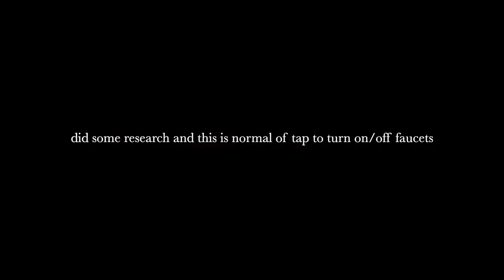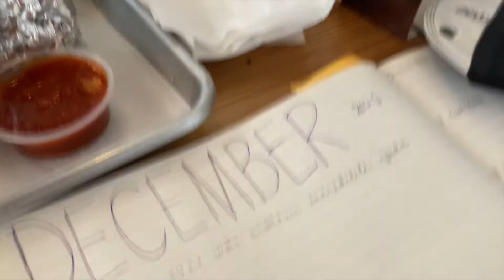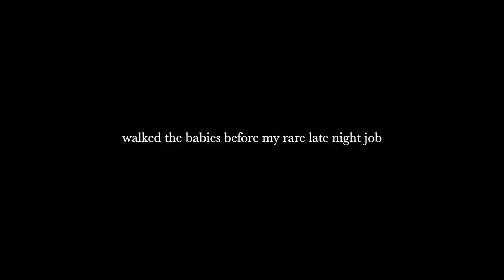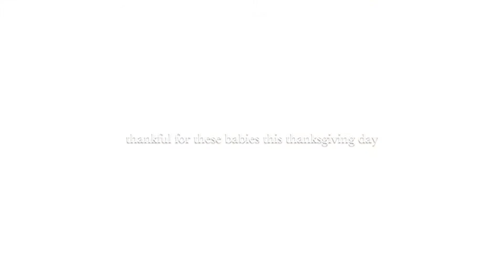HANDYWOMAN: meeting a female TaskRabbit, Thanksgiving and 1st day at Home Depot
HANDYWOMAN:  meeting a female Tasker, Thanksgiving and 1st day at Home Depot

BIO:

& if you’re new to my channel, welcome to my kind of economical.

A summation of what this channel is about:

= MY HANDYWOMAN PROGRESS/JOURNEY +
my dogs [ Tito & Shuguru ] +
unfiltered thoughts + lastly,
learn with me’s! .

At 30 y.o., I quit my post-bachelors forensic economist job and enrolled in trade school.

I also have been blessed with first hand experience of a heartwarming community that could form from a single video.
So, I hope to create that space through this channel.

I DELETED MY INSTAGRAM.